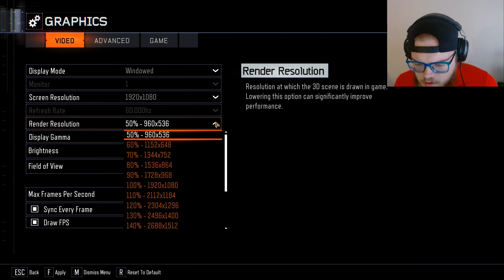SON OF A NUTCRACKER - Naughty Christmas Zombies Custom Map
Merry Christmas if that is what you celebrate! Happy Holidays! Good Seasons! Etc. Etc. Etc.! We got a couple more Christmas episodes coming up. I'll probably be uploading them through the end of the year.

300 Subscriber Goal! Livestream right here on YouTube once goal is met!
We're almost there! Make sure you also ring that bell, so you don't miss a video ;)